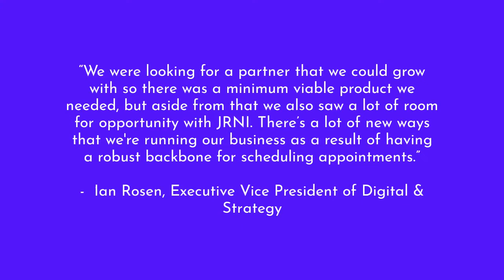Harry Rosen results with JRNI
Leveraging JRNI, Harry Rosen enabled virtual appointments and streamlined in-person appointments across 17 stores, averaging 100+ appointments per day. By empowering customers and 250+ clothing advisors to manage the appointment process, they improved both the customer and staff experience. Plus:

▶️ Improved conversion rates of approximately 70%
▶️ Increased online sales
▶️ Reduced no-shows and cancellations to less than 10%